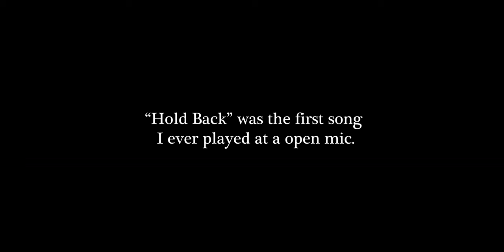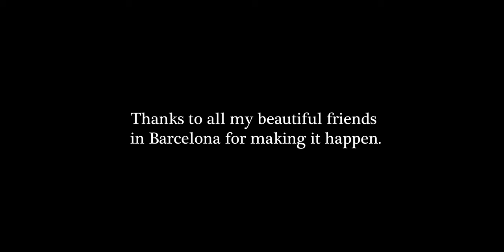Mozart Gabriel - Hold Back (Official Video)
Hold Back” was the first song I ever performed in front of a live audience at an open mic. I was 28 at the time, and very heartbroken because my fiancé left me. For some strange reason, I had this urge in me that said in order for me to survive this heartbreak, I would need to sing a song to strangers. That night I sang this song. I didn’t know that this was going to be the door of opportunity to have a band and to begin my music career. Though this song began as a way of me overcoming my heartbreak, it now stands for me as a song of overcoming my past with alcohol and staying strong with my new sobriety